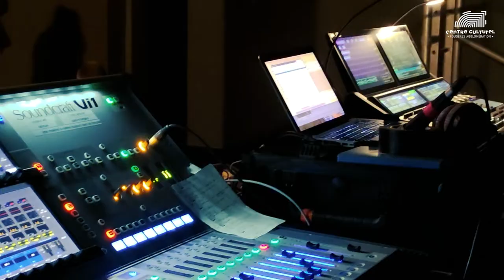L'AFTERMOVIE DE DÉRAPAGE#3 · Centre culturel Juliette Drouet 🎬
On garde pleins de belles images de temps fort musique actuelle 2022 du Centre culturel Juliette Drouet, on vous laisse découvrir ! ✨

Avec les artistes : Rouquine, Edda Bel Abysse, ILLUSTRE et Flamar & Olkan
Avec nos partenaires : le café-concert Le Coquelicot, la Médiathèque La Clairière à Fougères, le Centre culturel Jovence, Fougères Agglomération et Radio Soleil 35